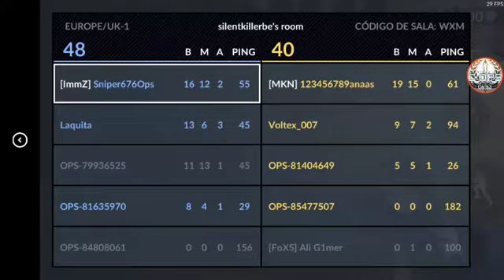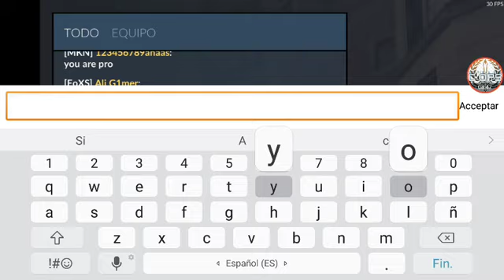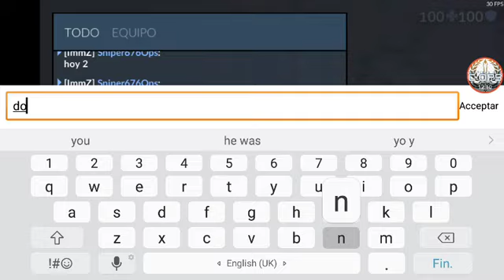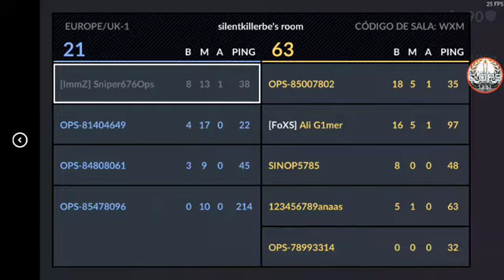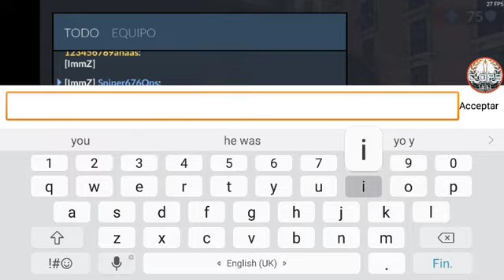Critical Ops. Hay que mejorar el aim!!!